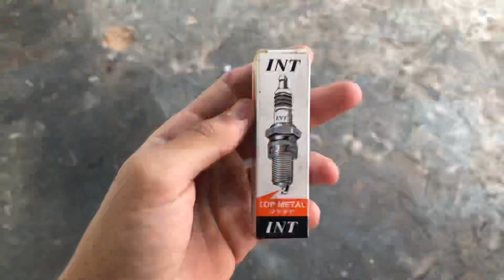COLOQUEI VELA DE IRIDIUM NA MINHA BIKE MOTORIZADA! - ESKABIM RACING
⍟𝙱𝙴𝙼 𝚅𝙸𝙽𝙳𝙾 𝙰 𝙼𝙰𝙸𝚂 𝚄𝙼 𝚅𝙸𝙳𝙴𝙾 𝙳𝙰 𝙴𝚂𝙺𝙰𝙱𝙸𝙼 𝚁𝙰𝙲𝙸𝙽𝙶⍟

☎ (𝟷𝟽)𝟹𝟸𝟹𝟼-𝟼𝟹𝟿𝟸 / (𝟷𝟽)𝟹𝟸𝟹𝟼-𝟻𝟶𝟼𝟺
📲 (𝟷𝟽)𝟿𝟿𝟷𝟿𝟷-𝟻𝟶𝟷𝟹